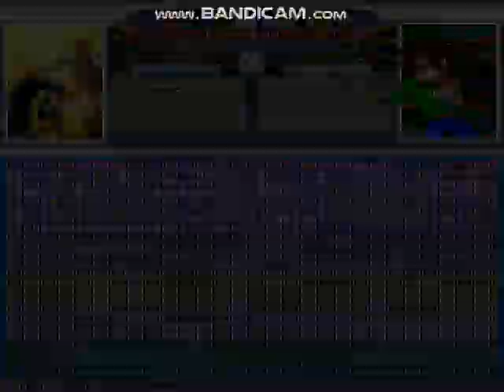MUGEN Request: Shadow & Yang Vs Dee Bee Kaw & MH Daniel